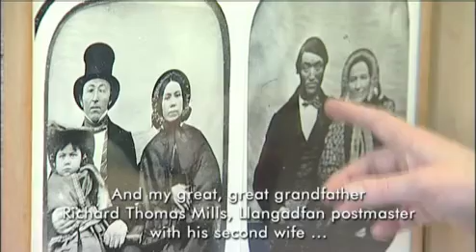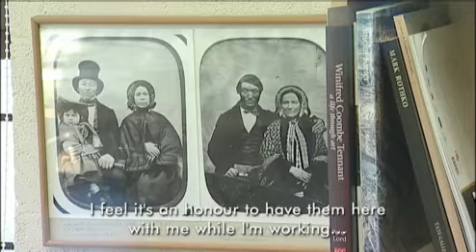Eleri Mills, Llysgennad Cymru Greadigol 2010-11 | Creative Wales Ambassador 2010-11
Dyfernir Llysgenhadon Cymru Greadigol drwy enwebiadau. Cynhwysant sefydliad o Gymru a dimensiwn rhyngwladol, sef yr artist a'r sefydliad sy'n ei gynnal yng Nghymru a'r partner y tu allan i Gymru.

The Creative Wales Ambassador Awards are made by nomination and bring together a Wales based host, with an international dimension provided by an the artist and the host institution in Wales liaising with a partner out of Wales.